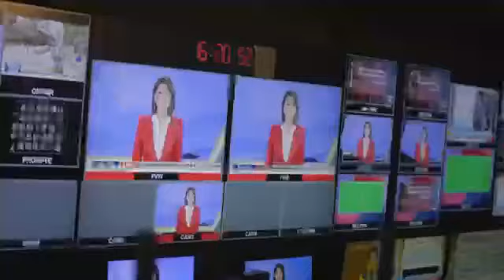20221107東森新聞號誌變紅燈還繼續走 被撞女子恐負擔部分肇責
『立勤小學堂』
從影片中，行人是紅燈的狀況通過斑馬線，順向綠燈的車輛衝過來，沒注意到行人經過，導致車禍發生。
首先，行人的確有錯，所以民事賠償上，行人也要負擔部分的賠償，稱為與有過失。但在刑事責任上，駕駛可能有超速，過十字路口沒有減速，斑馬線上有行人卻沒有減速，這些都是導致過失致死的原因，難以因為行人闖紅燈免責。
而第二台的車一樣過十字路口沒有減速，也可能超速，加速行人的死亡結果，所以成立過失致死罪的機會也很高，民事也一樣要賠償。

『東森新聞』號誌變紅燈還繼續走 被撞女子恐負擔部分肇責
感謝記者劉依晴採訪報導
這起車禍，有可能就是因為行人，沒有發現號誌 已經轉換。我們重回現場，這個路口，綠燈號誌35秒，一般速度行走，都能通過。但這裡採用多時相交通號誌，雖然行人這一頭，轎車和機車都在停等紅燈，但對向車道，車輛可以直行和左轉。律師表示，撞人和輾壓行人的駕駛，要負過失致死罪，但在民事上，行人也可能要負擔 部分肇責。